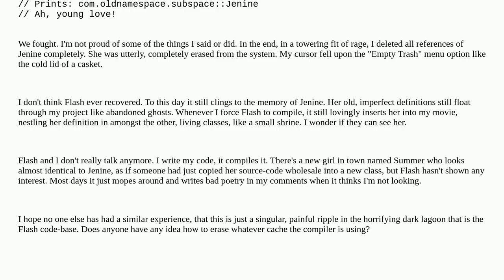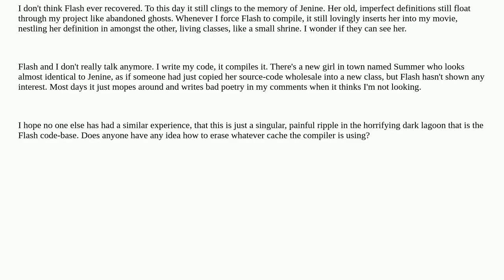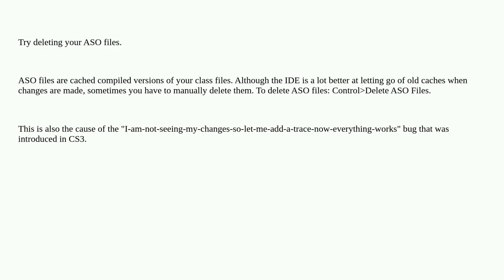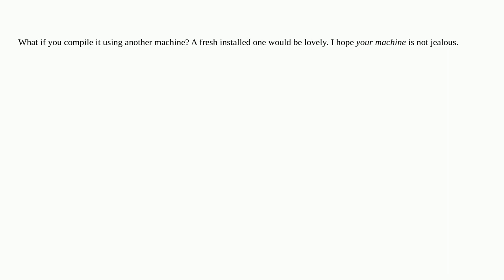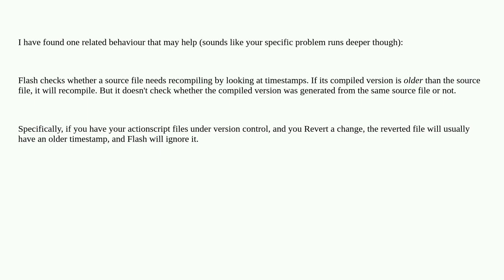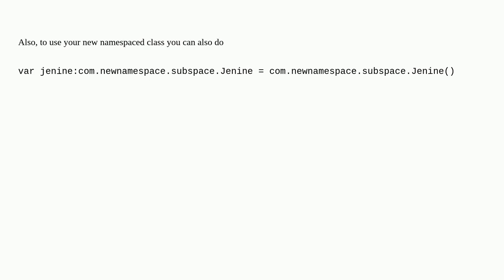Flash CS4 refuses to let go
A special thanks goes out to the community

  caching flash-cs4 flash